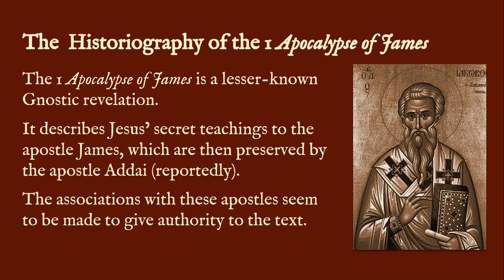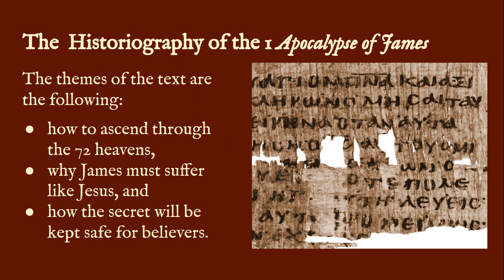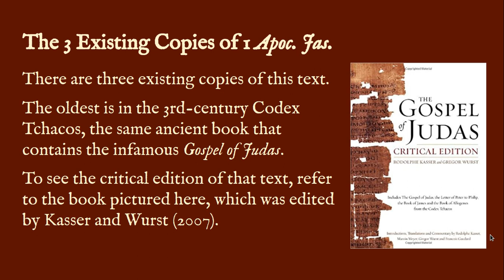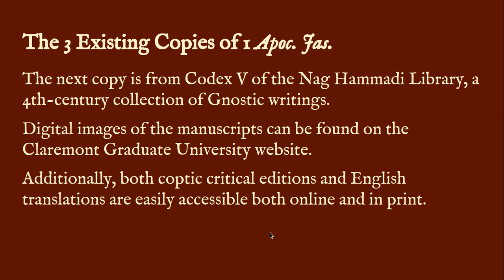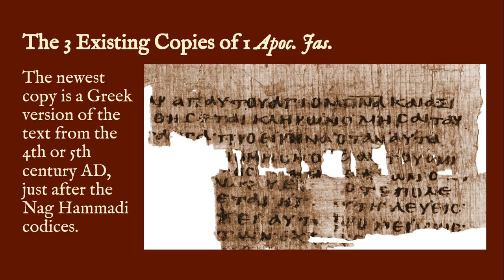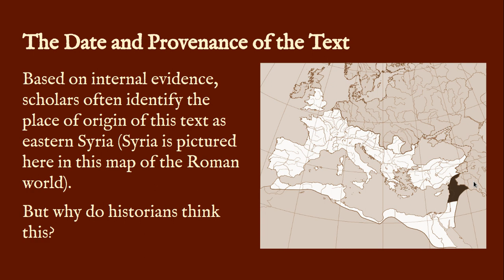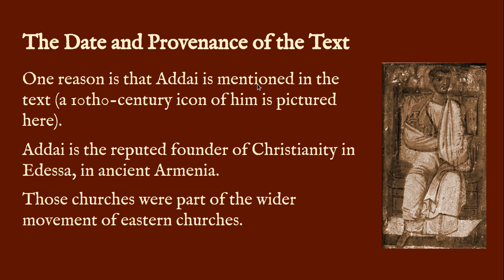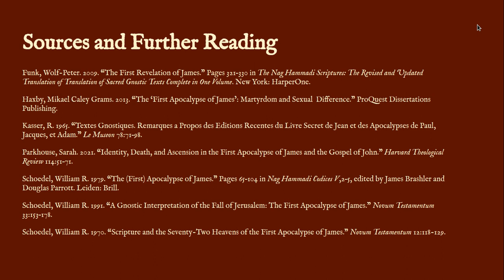1 Apocalypse of James: Historical Questions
This video discusses the scholarly debates regarding the 1 Apocalypse of James. If you are interested in the content of the work, then you can see my other video on the topic in my channel.

Bibliography:
Funk, Wolf-Peter. 2009. “The First Revelation of James.” Pages 321–330 in The Nag Hammadi Scriptures: The Revised and Updated Translation of Translation of Sacred Gnostic Texts Complete in One Volume. New York: HarperOne.
Haxby, Mikael Caley Grams. 2013. “The ‘First Apocalypse of James’: Martyrdom and Sexual  Difference.” ProQuest Dissertations Publishing.
Kasser, R. 1965. “Textes Gnostiques. Remarques a Propos des Editions Recentes du Livre Secret de Jean et des Apocalypses de Paul, Jacques, et Adam.” Le Museon 78:71–98.
Parkhouse, Sarah. 2021. “Identity, Death, and Ascension in the First Apocalypse of James and the Gospel of John.” Harvard Theological Review 114:51–71.
Schoedel, William R. 1979. “The (First) Apocalypse of James.” Pages 65–104 in Nag Hammadi Codices V,2–5, edited by James Brashler and Douglas Parrott. Leiden: Brill.
Schoedel, William R. 1991. “A Gnostic Interpretation of the Fall of Jerusalem: The First Apocalypse of James.” Novum Testamentum 33:153–178.
Schoedel, William R. 1970. “Scripture and the Seventy-Two Heavens of the First Apocalypse of James.” Novum Testamentum 12:118-129.